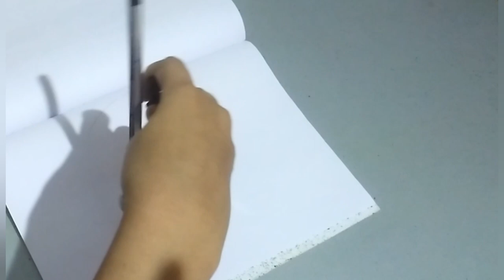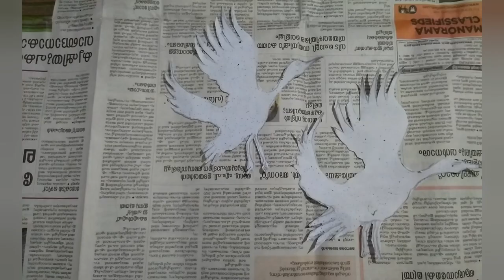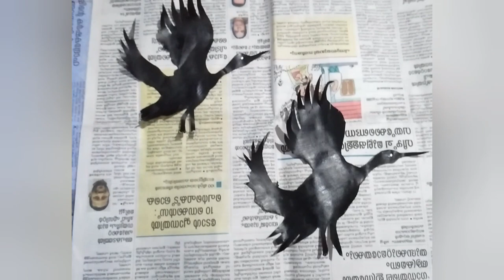How to make spray paint with spray sanitizer bottle/Simple spray painting//Ashi's dream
Hi frnds.

today this video shown simple spary painting with sanitizer bottle. all of you please try this video... please support oru channel.